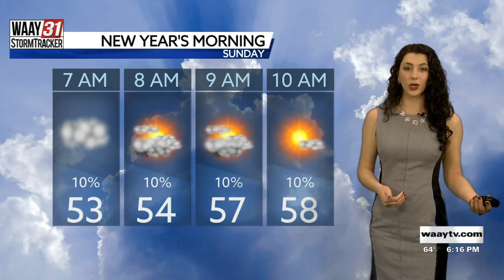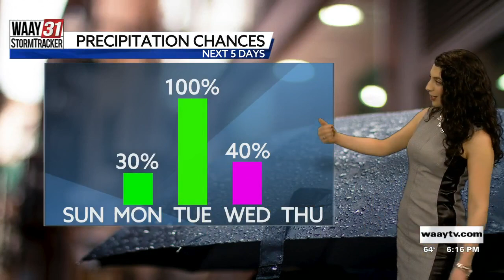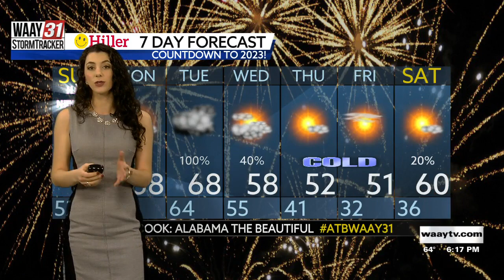Grace's Saturday Evening Forecast